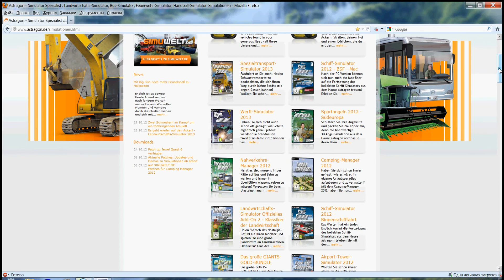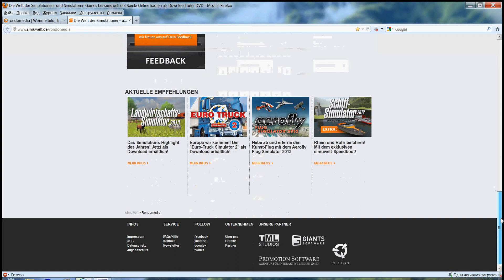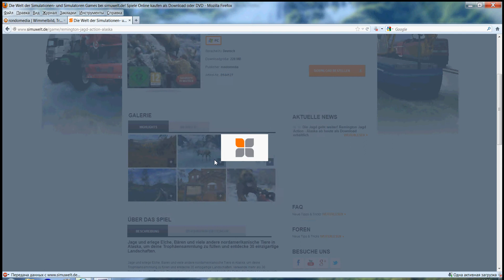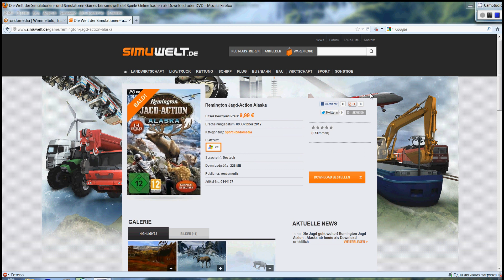Top-3 Companies Of Games-Simulators\Топ-3 Компаний Игр-Симуляторов